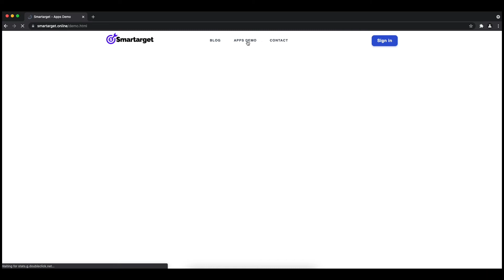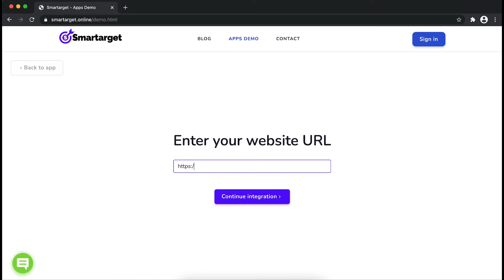Line - Contact Us for Kajabi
By using Smartarget you can allow customers to contact you using Line.